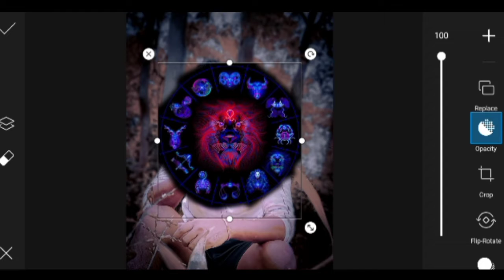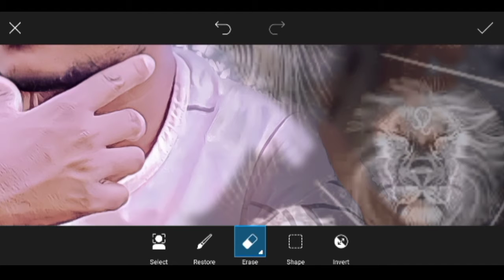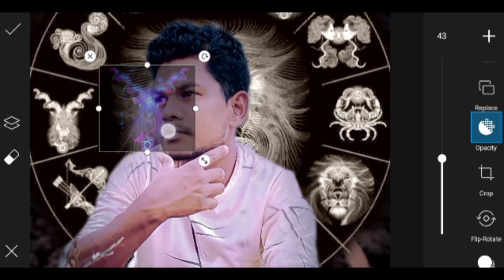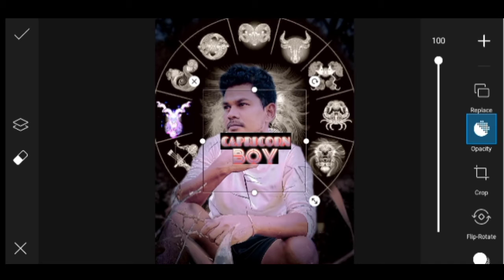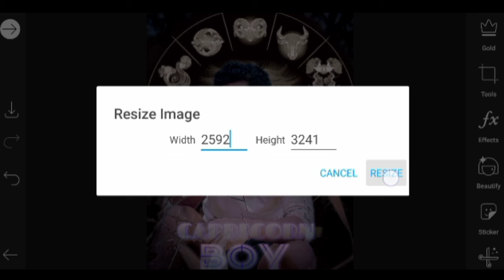😳🔥CAPRICORN Horoscope photo editing||creative photo editing||Jai Editing🔥🙄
Hello guys aaj ke es video me Hum log Capricorn Horoscope photo editing Karne wale hai..
To guys hamare sath YouTube channel me join Karne ke swagat hai..